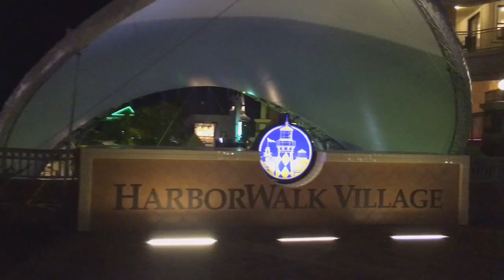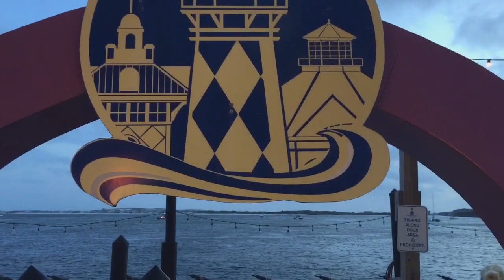Fun Night in Destin Florida - Quik Video App Test with Ipad Pro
I went out at night in Destin FL. There was live music, concert, activities and things to do. It was fun. Always something to do in summer here